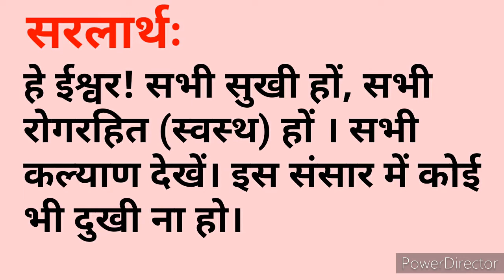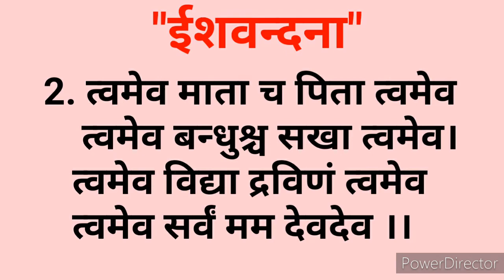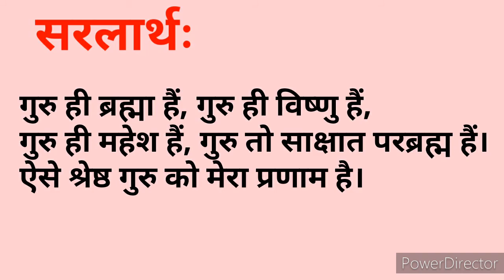Class 4 Sanskrit IshVandana | Sarve Bhavantu Sukhinah | Tamev Mata Ch Pita Tamev | Gurur Brahma